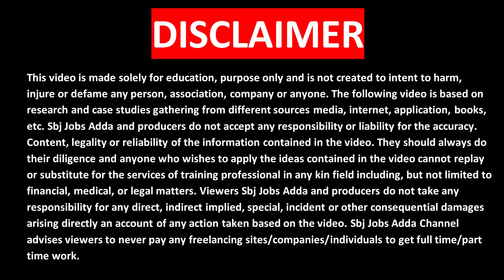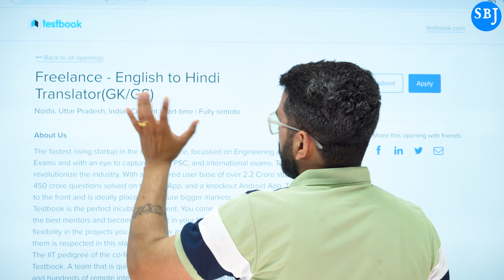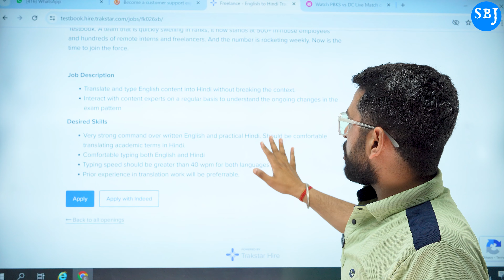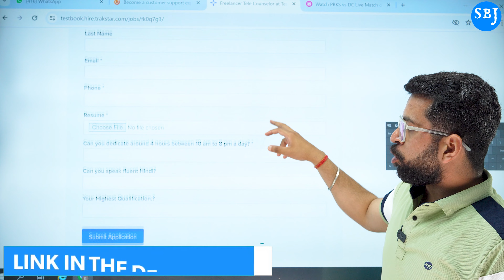Best Typing Work from Mobile | Online Job at Home | Part Time Work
Queries Solved